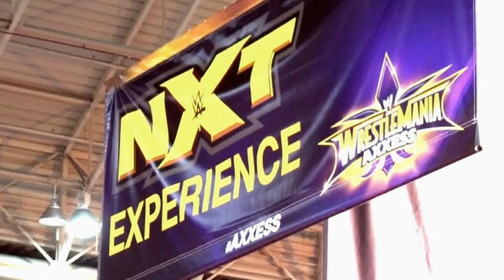SmackDown Sender, Finn Balor, Chris Jericho & RVD Interview (Wrestling News Deutsch/German)